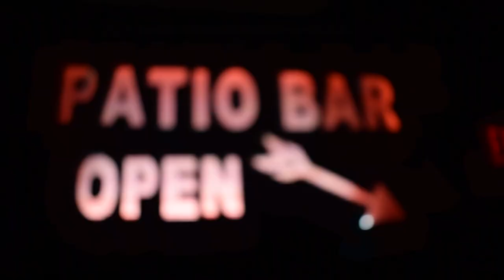Steven King - It's Over Now (Official Music Video)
The official music video for 'It's Over Now' by Steven King off of the "Earth Hurts" EP. Released May 24th, 2019.

Video shot and edited by Mitch Rossiter.